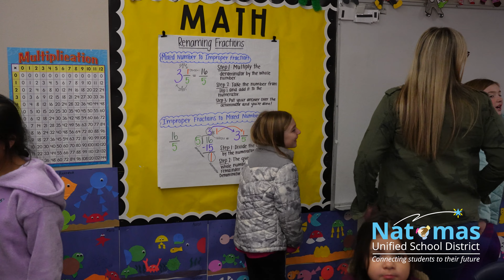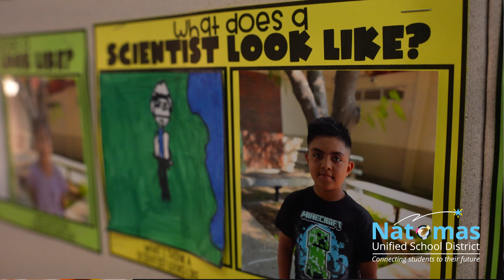American Lakes School Open House 2023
Natomas Unified schools have hosted or will host their Open Houses in March. Open House is the perfect way for parents to get updated on how their students are doing, have discussions with their student’s teachers, and for students to show their families what they’re most proud of so far in their academic career.

American Lakes Schools hosted its Open House Tuesday. Watch as students, teachers, and staff share the biggest students’ accomplishments so far.